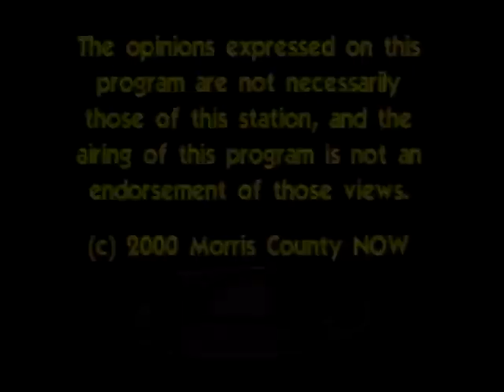A Talk with Our Founder, Paula Kassell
For Women's History Month, a half hour about the life of a delightful and accomplished woman from her own perspective. Paul Kassell founded Morris County NOW.

NDW #86